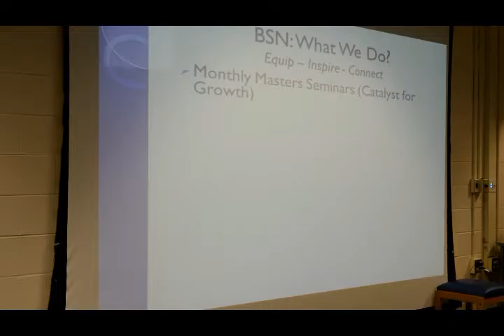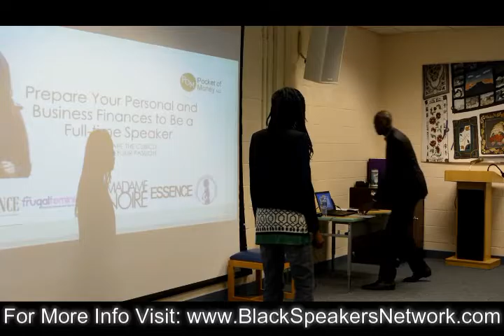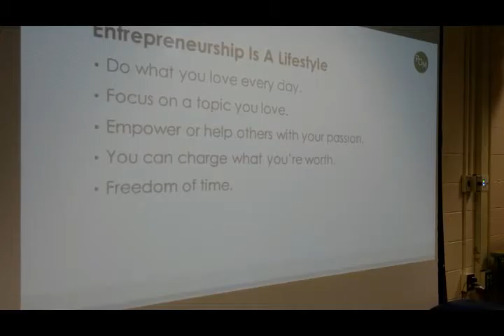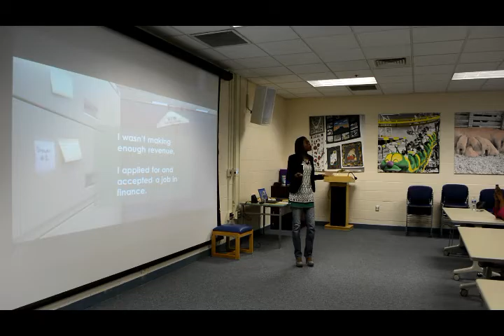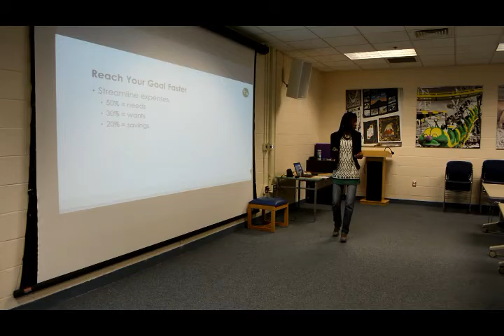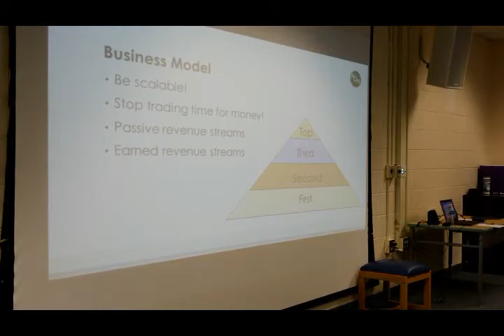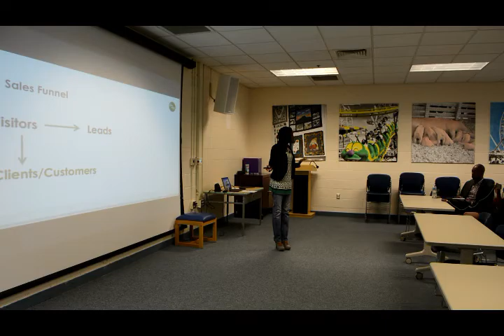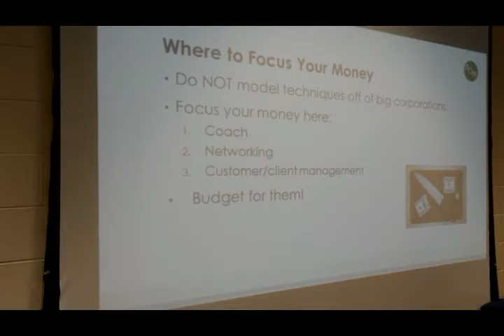Preparing Your Finances Before You Become a Full-Time Speaker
Dr. Maria James has expertise with designing income management, debt management, and wealth strategies to help you live your best life. As The Money Scientist, she applies strategic planning and scientific analytical thinking to money management. Dr. James hosts workshops, webinars, speaks, blogs, and writes articles to educate and empower you about money. She is the creator of The Wealth Protocol and The Financial Blueprint for Quitting Corporate.

Dr. James is also Co-founder of Heal a Woman to Heal a Nation (HWHN), Inc, where she is the Director of Finance. She has used her skills to develop and implement a financial system that has contributed to the growth of the nonprofit for the past ten years.

Black Speakers Network (BSN) is a professional association focused on developing aspiring professional speakers, primarily of African descent, who seek to leverage speaking as a means to generate income. We provide education, support services, products, empowerment and development opportunities that facilitate the transition from novice to professional speaker.